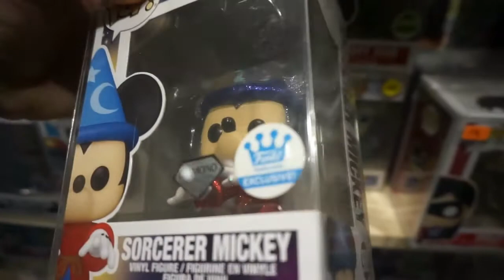Are We Addicted To Pop!s Yet?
Me and my friend DJ went to Funko Pop-Kon again but this time we got our first soda vinyl's, along with also taking a look inside Hot Topic and Boxlunch and when we both started showing off what we bought... Well that's when the real party starts. Hope you like this video and enjoy!

LIKE, COMMENT, SUBSCRIBE and make sure to check out Crazy About Disney on Facebook for my love for Disney and more info about upcoming events at the happiest place on earth.